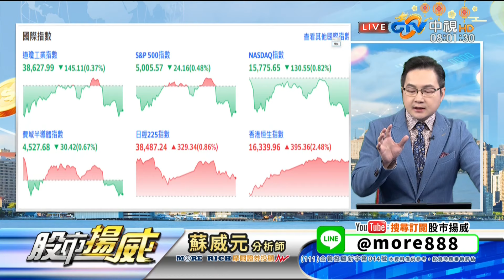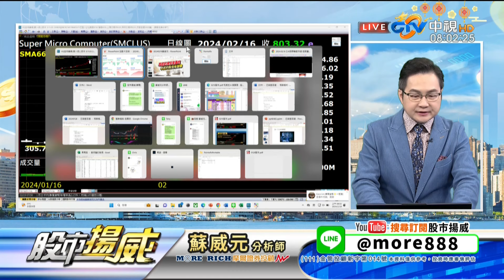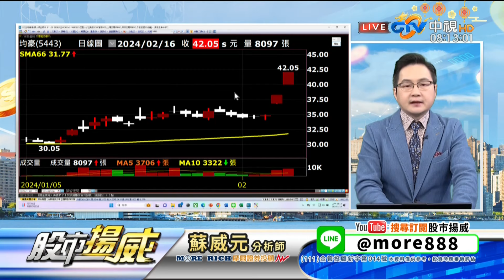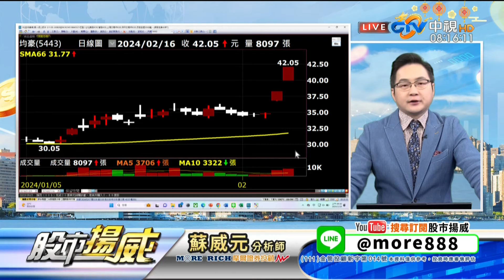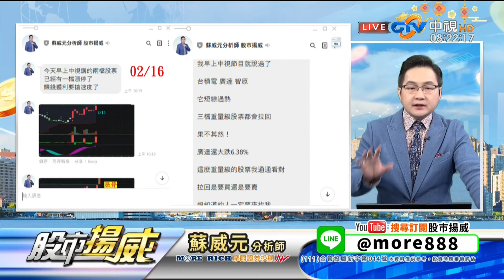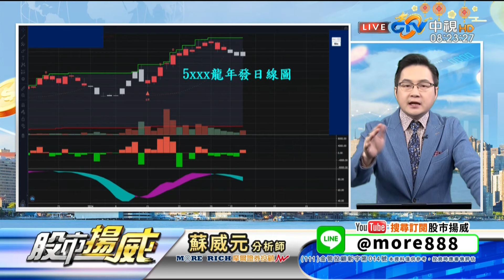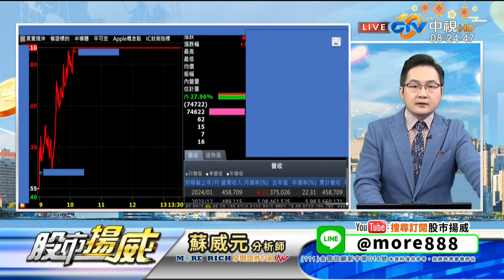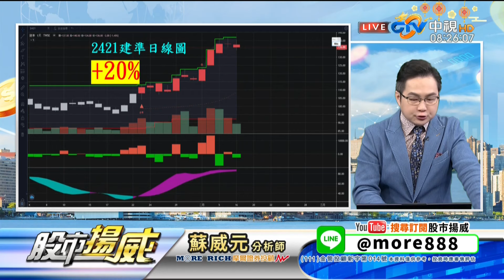中視【股市揚威】20240219 蘇威元：廣達、緯創昨強今弱 要弄清楚一件事